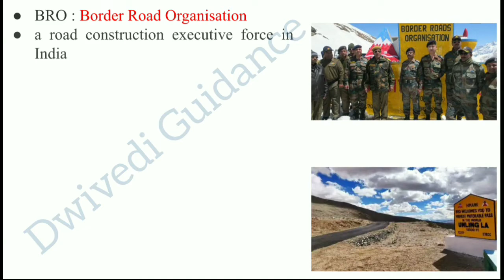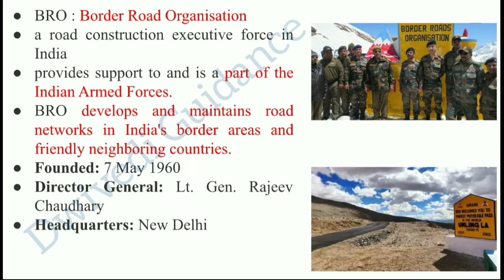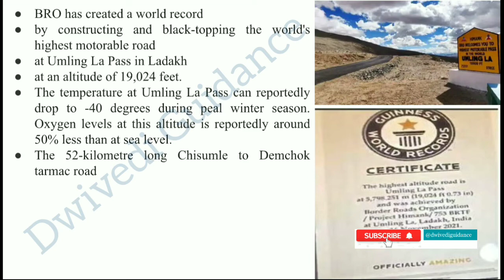BRO | Border road organisation | Guinness world records | current affairs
Join Telegram Channel for Current Affairs / GK / GS (search @telegram : Dwivedi Current affairs)
bro guinness world record,
border road organisation,
border road organisation guinness world record,
guinness world record,
guinness book of world record,
करंट अफेयर्स,
current affairs 2021 questions and answers,
current affair aaj ka,